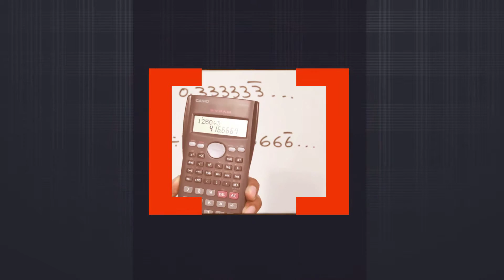INSIGHT FINANCIERO ::: SUPERINTENDENCIA DE VALORES Y SEGUROS